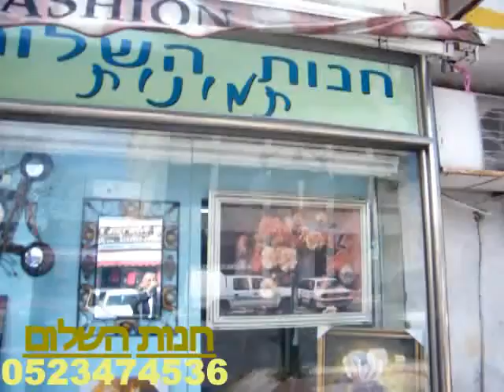השלום מתנות ויסאם